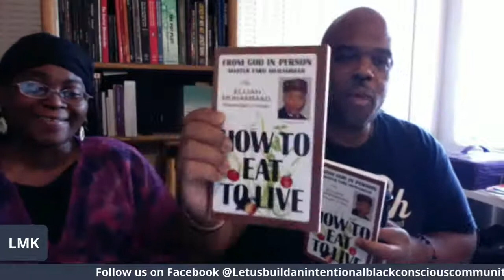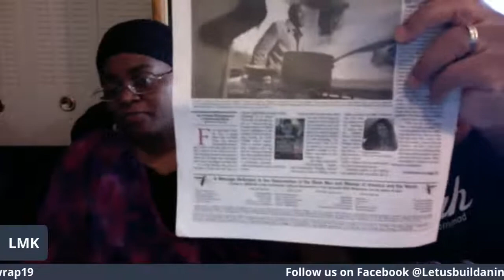How To Get The Best Dialysis Treatment With Bro Stu Min Desmond Muhammad